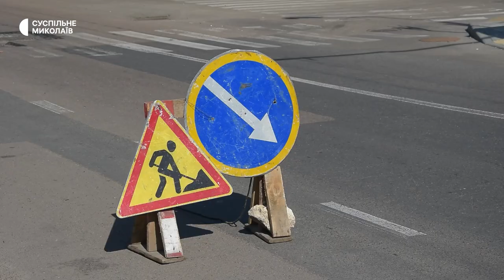Після обстрілів. У Миколаєві ремонтують дороги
У Миколаєві триває ремонт дорожнього покриття, яке було пошкоджено в результаті обстрілів російських військ. Працівники підприємства “Елу-автодоріг” за день відпрацьовують близько 250 квадратних метрів дороги.
Автори: Вікторія Андрушків, Олександр Гордієнко.